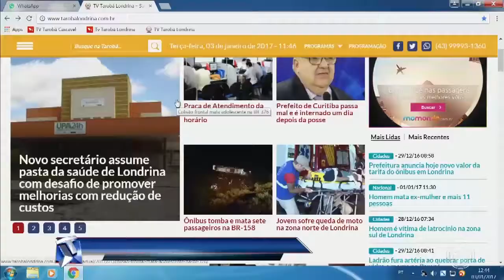Colheita do feijão já começou